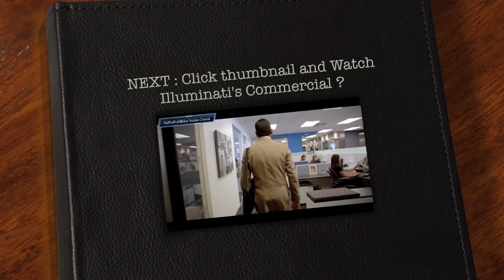JUNE 29 2012 : A NEW ZOMBIE ATTACK IN CHINA ! (NO BATH SALTS)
WATCH / DOWNLOAD THE ZOMBIE ATTACKS TIMELINE AND MAP BELOW

A bus driver has been detained after he gnawed on a female driver's face after blocking her car on a road in Wenzhou City of Zhejiang Province, local media reported yesterday.

Police said the incident occurred near a bus station in Ouhai District at 2pm on Tuesday when a man surnamed Dong rushed onto the road and blocked the vehicle of a female driver surnamed Du, Wenzhou City News reported.

The man then climbed on the car's hood and started hitting the windshield while Du screamed inside, police said.

Several minutes later, Du got out of the car to flee, but the man jumped on her and started gnawing on her face once they were on the ground, police said.

Passers-by said Du's face was covered in blood. They said they tried to pull Dong off the woman, but he seemed so "crazy" that they couldn't stop him.

Police stopped the man. Doctors at a nearby hospital said Du will need plastic surgery to repair the damage from the bites on her nose and lips.

Police said Dong had been drinking heavily with his friends at lunch that day.

Such material is made available to advance understanding of ecological, political, human rights, economic, democracy, scientific, moral, ethical, and social justice issues, etc. It is believed that this constitutes a 'fair use' of any such copyrighted material as provided for in section 107 of the US Copyright Law.